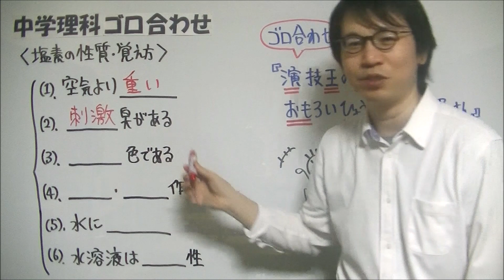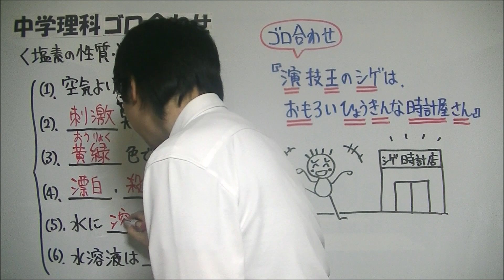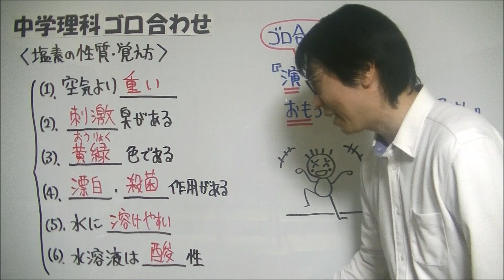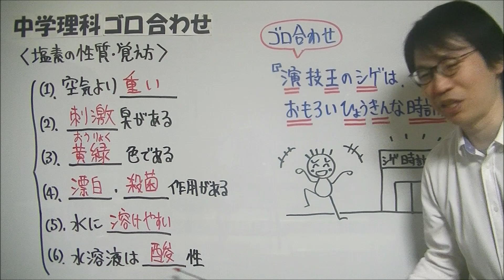中学理科【ゴロ合わせ】「塩素の性質」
『中1理科・ゴロ合わせ動画』をまとめた再生リストを作成してるので、コチラからご覧下さい⇒

たけのこ塾サイトでも中学生の勉強に役立つ記事を投稿していますので、ぜひご覧下さい

今回は、中1理科の「塩素の性質」のゴロ合わせによる覚え方を紹介しています。

塩素について覚えておきたい性質は↓の4つです。
① 空気より重い
② 刺激臭がある
③ 黄緑(おうりょく)色である
④ 殺菌・漂泊作用がある
⑤ 水に溶けやすい
⑥ 水溶液は酸性

↑の6つの性質を覚えるゴロ合わせは、
『演技王のシゲはおもろいひょうきんな時計屋さん』
です。
演技が上手なシゲさんは面白くてひょうきんな時計屋さんであるところをイメージして覚えてみて下さい。

ゴロ合わせの内訳は↓の通りです。
・演→ 塩素
・王→ 黄緑(おうりょく)色
・シゲ→ 刺激臭
・おも→ 空気より重い
・ひょうきん→ 漂泊・殺菌作用
・時計屋→ 水に溶けやすい
・さん→ 酸性

今後も中学生に役立つゴロ合わせ動画を投稿していく予定なので、よろしくお願いします。